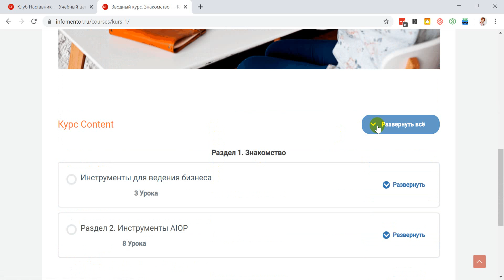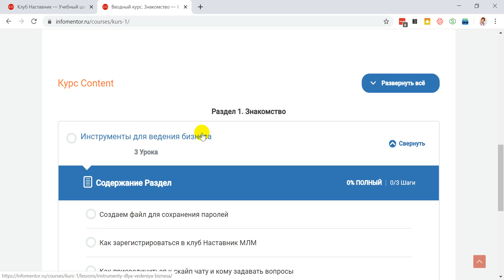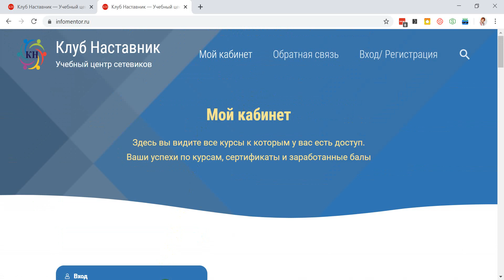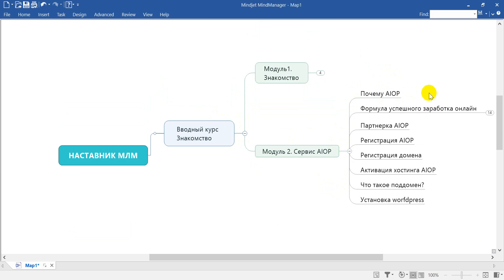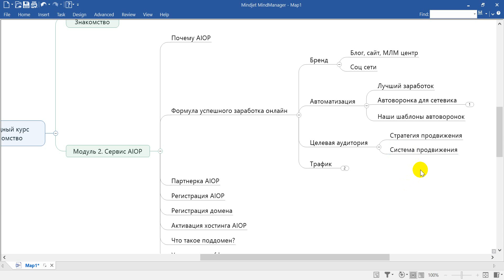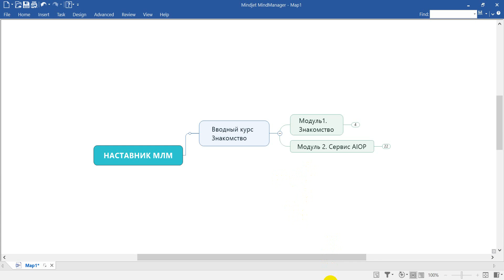Знакомство с клубом Наставник | Учебный центр для сетевиков